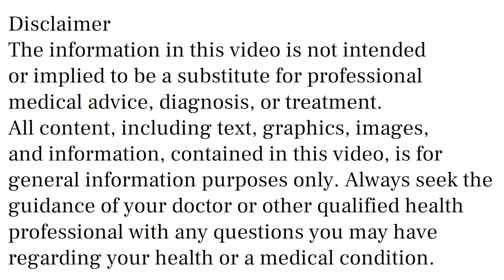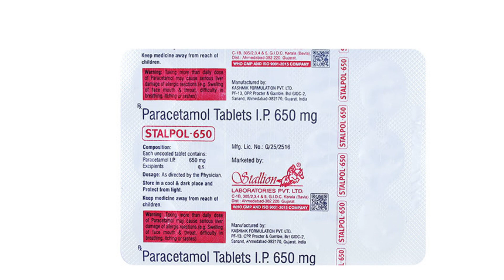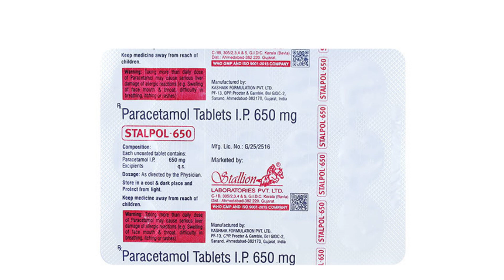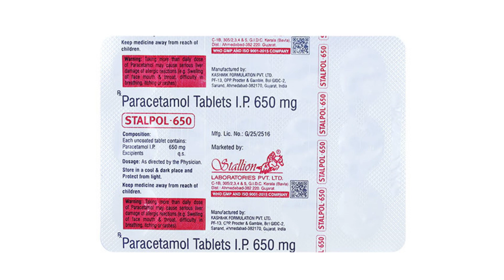Stalpol 650 Tablet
stalpol 650 tablet uses & side effects in hindi | stalpol 650 tablet ke fayde aur nuksan | how to use stalpol 650 tablet. in this video, we will discuss what are the uses and benefits of stalpol 650 tablet. How to use stalpol 650 tablet. We will also discuss what are the side effects of stalpol 650 tablet. Watch the complete video for detailed review of stalpol 650 tablet in hindi.